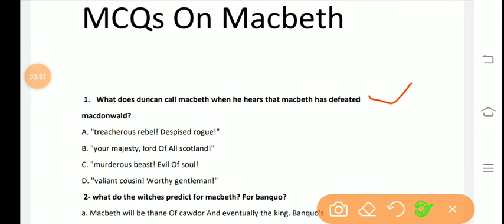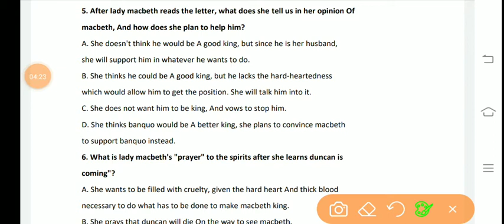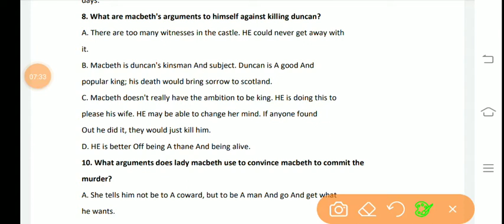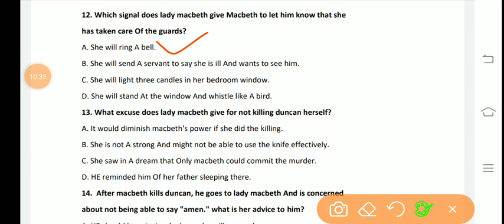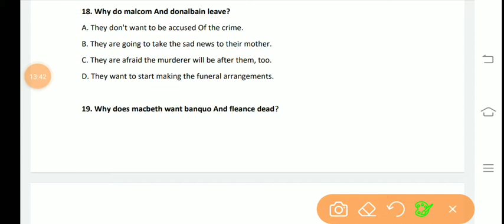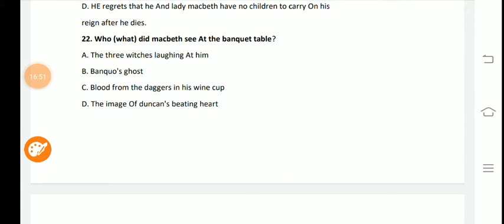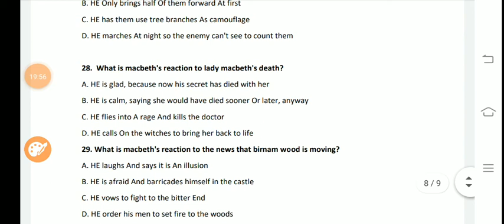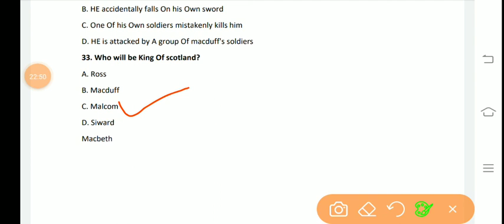MCQs On Macbeth by Shakespeare //TGT/PGT//English Literature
Basically this video is for those who are preparing forTGT, PGT or any other exams in which English literature is being asked..

English Literature